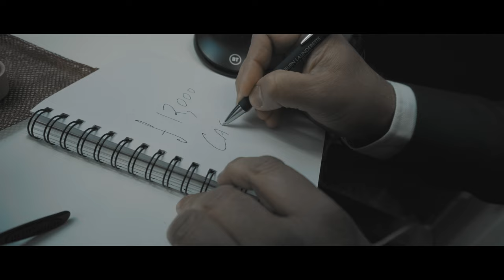Trailer | Ukraine | Bittersweet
A diamond ring found in a public washing machine by a homeless and jobless Ukrainian woman seeking refuge in Britain, what would she choose to do and how that choice changes her life.

Cast: Roman Trokhymets, Viktoriia Karchenko, Valentyn Pronchenko, Eve Thomson, Nikolai Rozhonova, Rajiv Shrikul

Screenwriter and Director: Don Ng

Review:
Having seen three films by Don Ng, I think it's safe to say that I have a pretty solid grasp of the director's filmmaking preferences. The aesthetic of his works is definitely something that stands out to me the most. All of them have this soulless and mundane feel to them somewhat which I really like considering the nature of the stories that he loves to explore. And yes, it certainly works for this film too. It really did capture the dark absence of our character's journey and I think Don Ng did a great job with how he utilizes it.